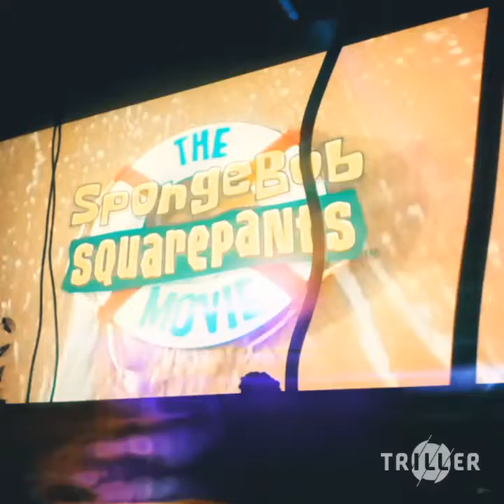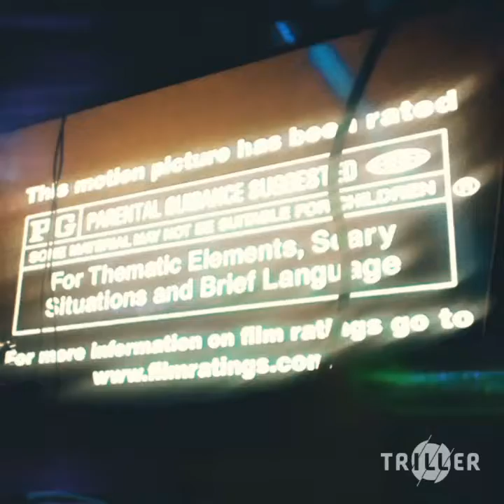mr. +@mb0ur¡n€ m@n...? {0FF![!@1 mu$!( v!D30}